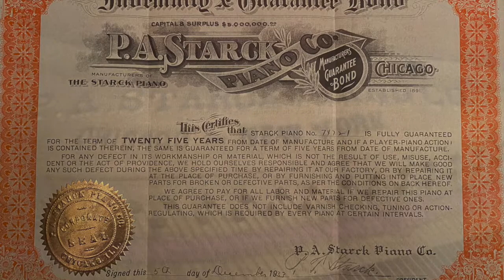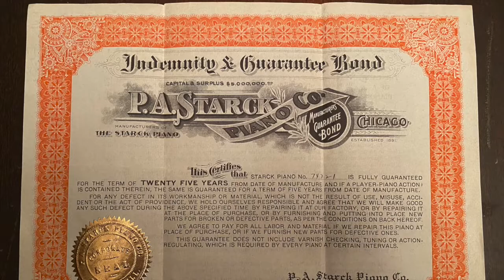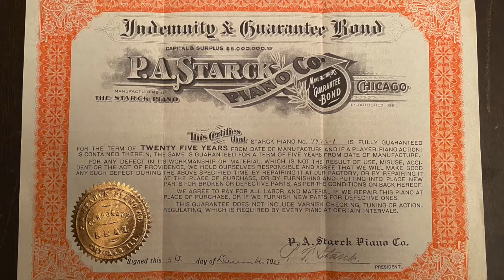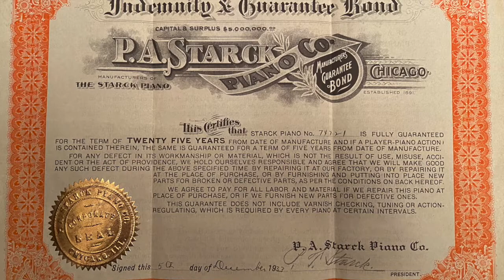pianobookpianoday2020 PA Stark Baby Grand Syncopated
This is the P.A. Stark Baby Grand Piano that my Great Grandfather purchased while living in Staten Island, New York in 1933.
( I have the receipt from delivery)
 Eventually, my family moved to Cincinnati, Ohio and the piano ended up in the care of two Great Aunts, my Uncle, and finally,  me.
This piano is very special to me and I do plan on carefully sampling it so that it may be shared with those that may appreciate its uniqueness.

This contribution was an experiment using a sort of syncopated rhythm and was recorded using an Iphone with a Tascam IM2 mic.  I was inspired to get this piece done quickly without getting  buried in the details of setting up mics, stands, cables, etc.

Thank You to the Piano Book Community for all of the wonderful contributions and a Special Thank You to Christian Henson for making this community possible!